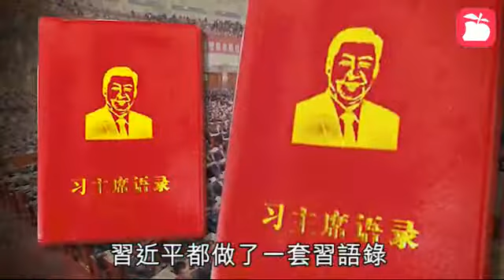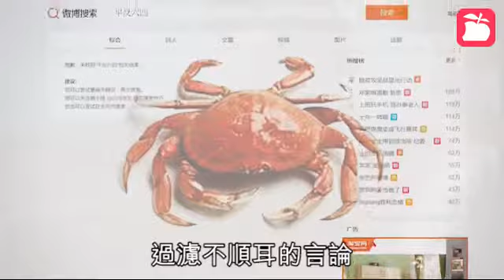習用毛式權謀治天下中國會倒退到毛時代【蘋果動新聞】